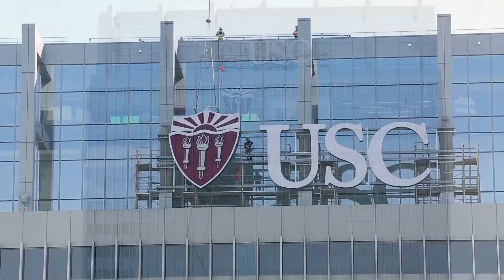USC Sign Hanging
The landscape of Los Angeles has changed with the addition of USC to one the downtown buildings.